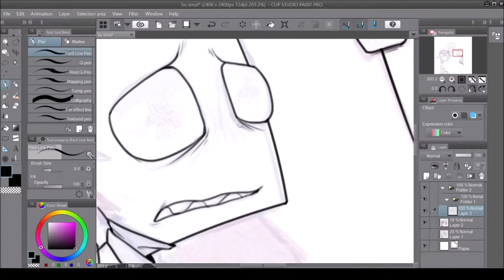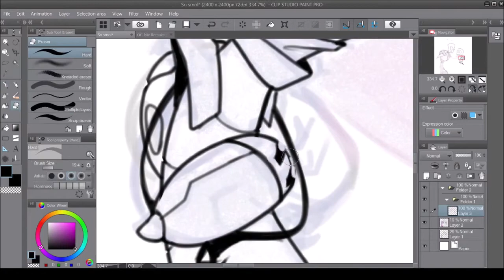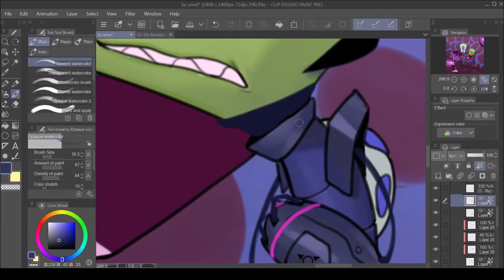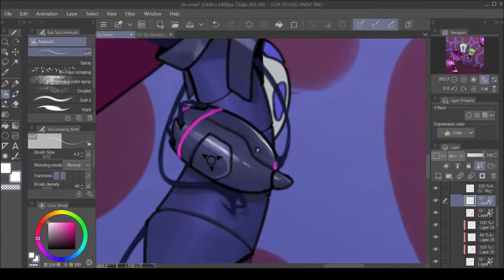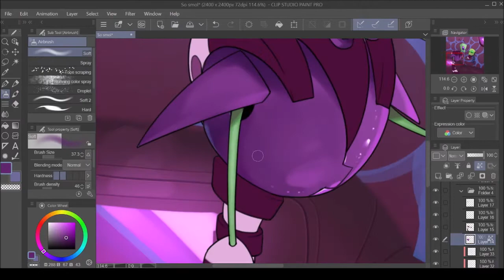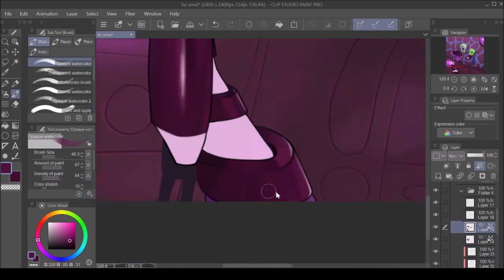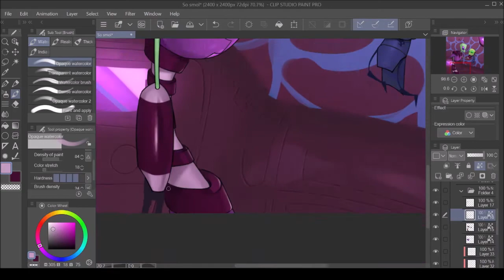So Smol - Invader Zim speedpaint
I'm finally back with a speedpaint.
My apologies for this long absence, I had some technical problems and was lacking time to record anything.
If you had watched my previous speedpaits (and  reed the description of them) the name Nix would probably ring a bell. He's my IZ OC. He looks different now, I gave him a new look.

I had this piece is laying around for sometime now. I'm happy to finally get to upload it. It's inspired from an RP I'm doing with a friend. ^^

You can find me on:

Hope you enjoy. 0v0/